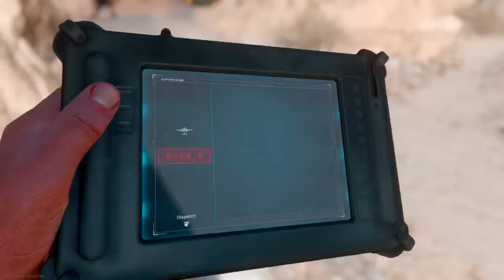Call of Duty®: Modern Warfare®_20200824192333